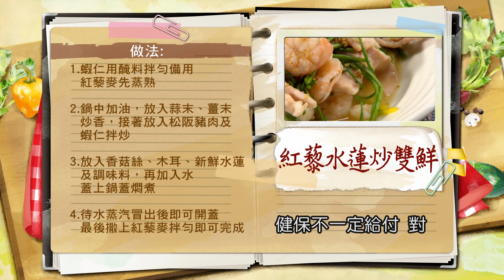*黃景龍：紅藜水蓮炒雙鮮【健康好生活】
健康好生活 首播時間
38頻道 年代MUCH台